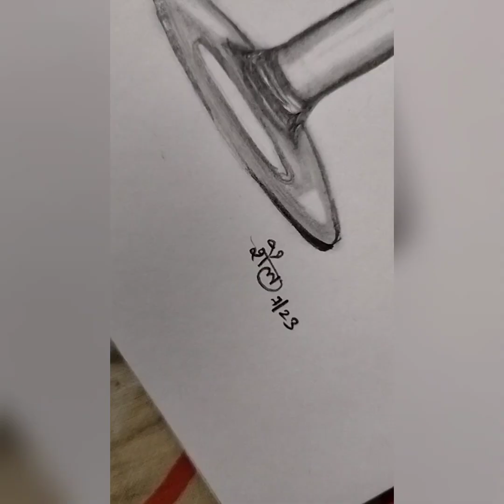#37 How to draw Realistic Wine Glass | Pencil Sketch